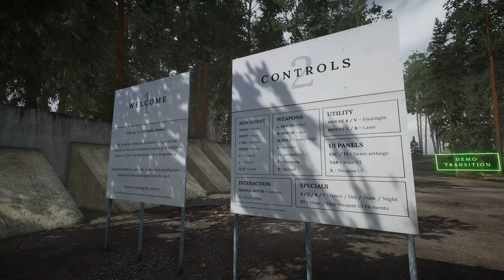Road to Vostok demo trailer R-Zone Game TV